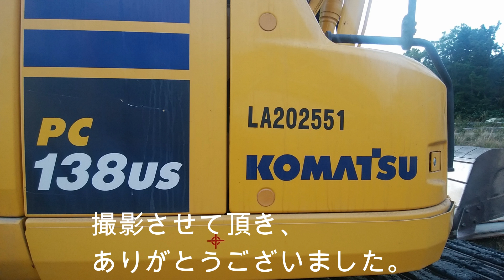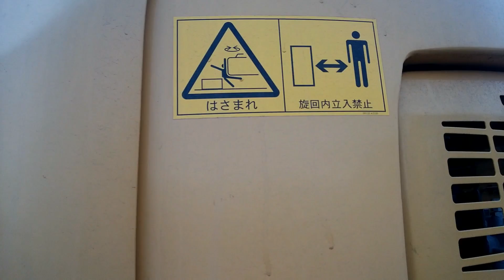Komatsu重機 油圧ショベルカー PC138us